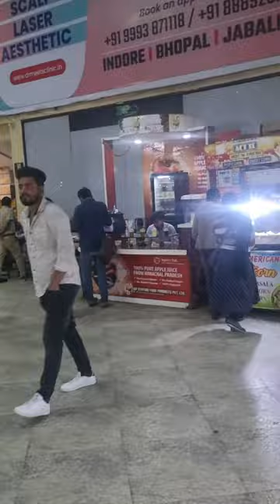02 Motilal oswal indore trip